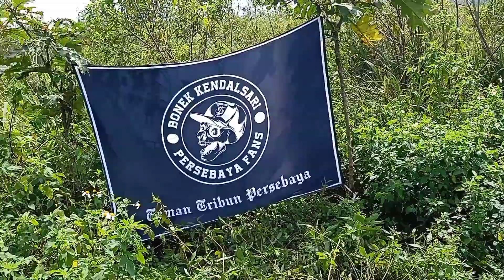Pendakian Yang Tidak Direkomendasikan||Siwur - Pundak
Di vidio ini saya mencoba merivew jalur pendakian gunung pundak via puncak puthuk siwur.
Sebenarnya ini tidak untuk ditiru karena ada larangan mendaki gunung pundak via puthuk siwur.Untuk pendakian gunung pundak ada jalurnya tersendiri yang resmi yaitu via tahura di Ds claket kec.pacet kab.mojokerto atau di sebelah barat perijinan puthuk siwur kurang lebih 2 kilometer dari pos perijinan puthuk siwur.
Semoga vidio ini tidak untuk ditiru khususnya bagi teman teman pendaki.

Tonton juga vidio puthuk siwur 1429mdpl Full Jalur Terbaru